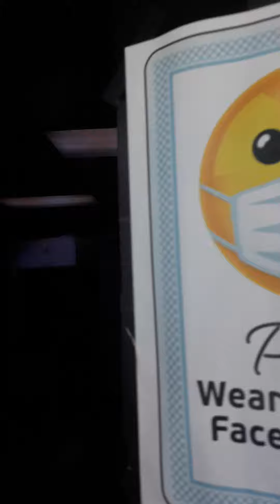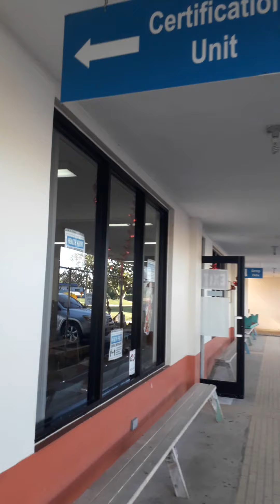Jerry's vBlog Episode #31: The Local N.A.P., or more commonly known as the Food Stamp Office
Driving around Saipan and decided to stop by and show where the local NAP (Nutrition Assistance Program) which provides Food Stamps people that are eligible under their requirements which can include how much is their family income. This is a federally funded program under the United States that is available in Overseas territories like Guam and Saipan.

Food Stamps is basically coupons that allow you to purchase food in lieu of actual cash.